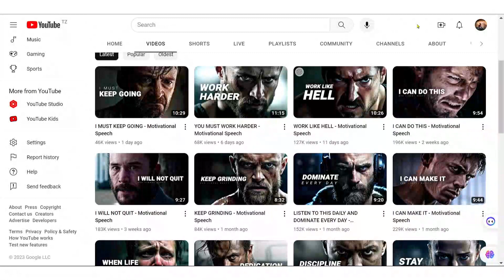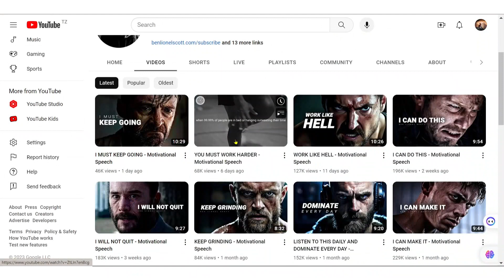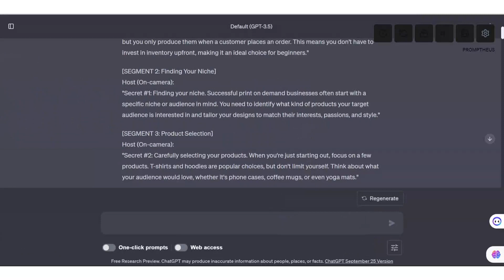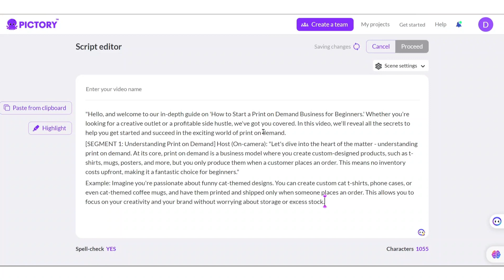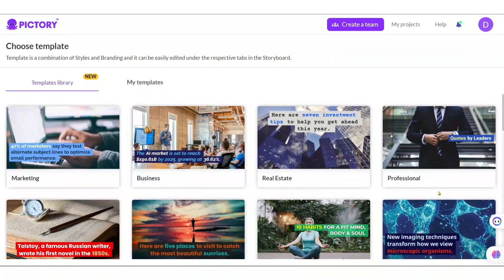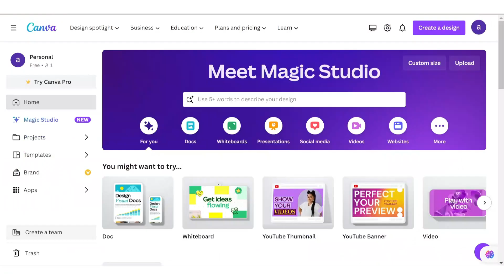How 15 Minutes Worth a Day With YouTube Automation (FOR BEGINNERS)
"Invest just 15 minutes a day and unveil the immense potential of YouTube automation, even if you're a beginner. This video is your gateway to understanding how to leverage automation tools and techniques for success on the world's second-largest search engine.  it's time to make your minutes count!"